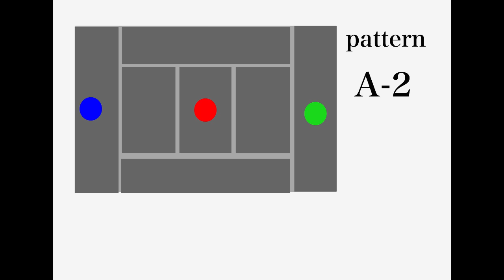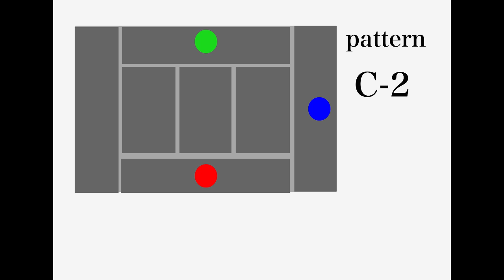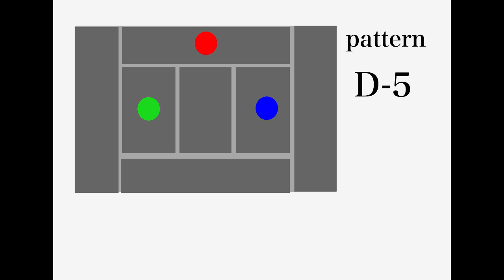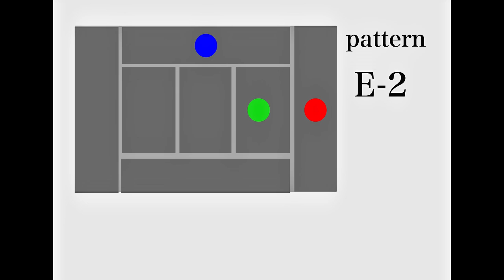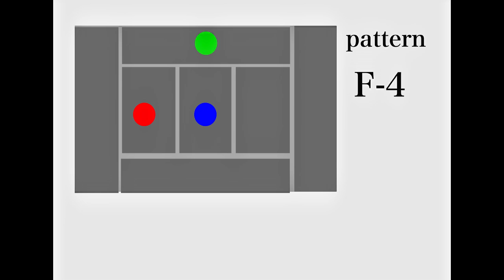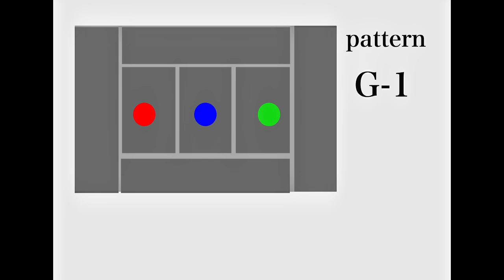三人のダンサーのための七つのゾーン 映像指示書